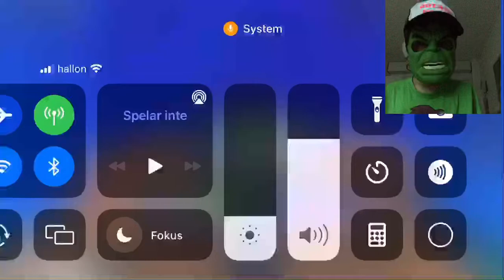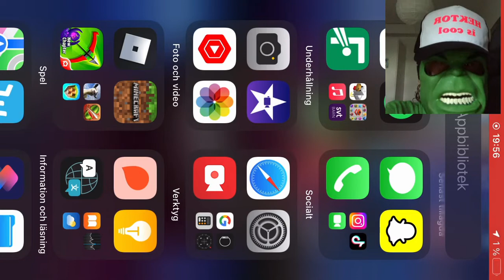Kör bedwarsi fast i roblox 😛😎